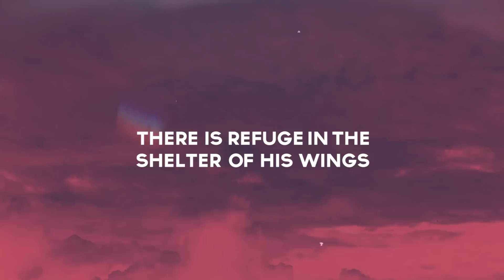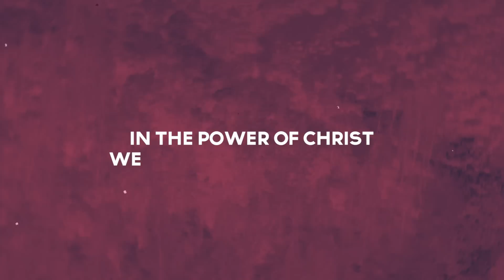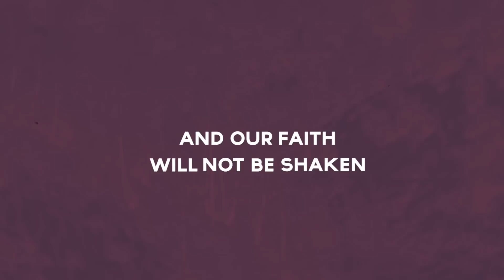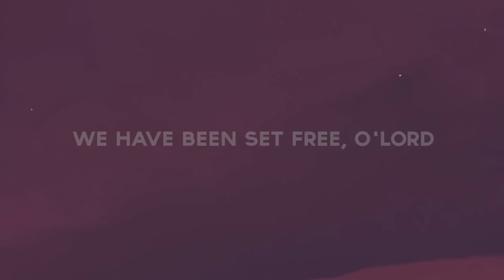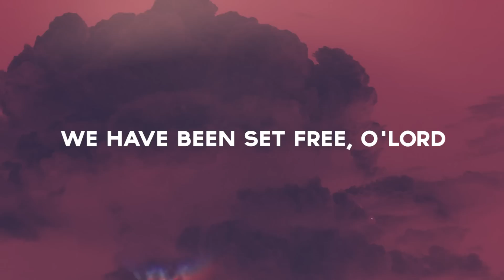Nightlife Worship - "Song Of The Redeemed" (Lyric Video)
Nightlife Worship - "Song Of The Redeemed" (Lyric Video). FACEBOOK TWITTER INSTAGRAM